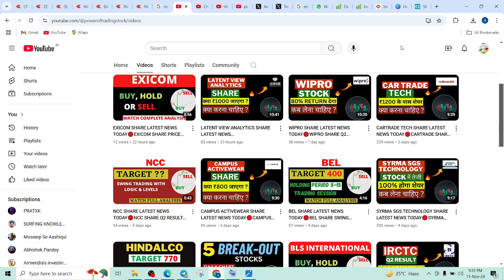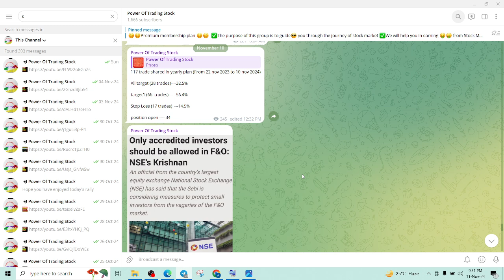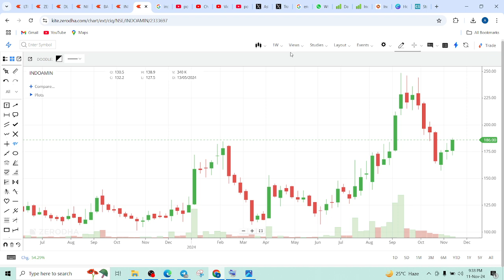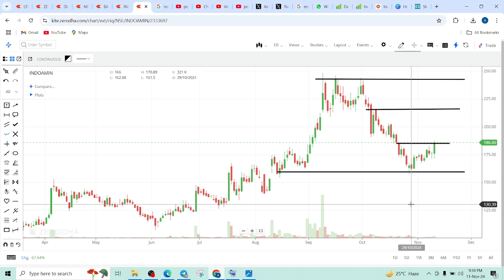INDOAMIN SHARE LATEST NEWS TODAY🔴INDO AMINES SHARE Q2 RESULT🔴INDOAMIN SHARE PRICE TARGET TOMORROW🔴